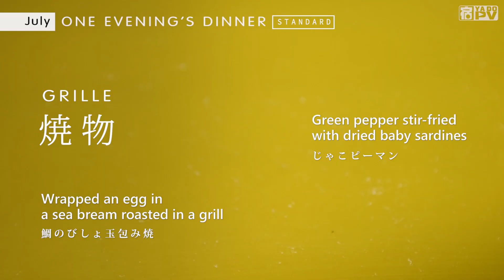“Yufu no oyado HOTARU” YADO-PV／JAPAN ： 宿PV_由布のお宿ほたる06_懐石料理（夏）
食事は朝夕ともに、母屋にある食事処で提供されます。
心地いい空間で、朝食の時など、霧の中から由布岳の姿を眺めることもできます。
献立は季節ごとに変わります。
（この動画は夏の献立の一例）

「由布のお宿 ほたる」の料理は、
地のものと、季節を感じられる旬の食材を使った、創作懐石料理です。
一品一品趣向をこらした上品な料理が並びます。
旬のものと、"豊後牛（大分県のブランド和牛）の陶板焼き"などの定番メニューとのバランスがよく、リピーターの方も納得の夕食です。
「季節の釜飯」もおすすめです。

別注料理として、
豊後水道で水揚げされた、厳選された高級食材「関アジ」「関サバ」の他、
馬刺しなども取り揃えられています。

朝食は、田舎風の和食膳で、焼き魚のさば、ワカサギ南蛮漬け、揚げだし豆腐、切干大根、キャベツの胡麻和え、出汁巻き、福岡産のめんたいこ、蔵漬け、梅干、沢庵、辛子高菜、食後のスイカと種類豊富です。
また、一人ずつ小さい鍋で、大分県の郷土料理“だんご汁”が出されます。
味噌仕立ての小鍋に大根、人参、しいたけ、ネギなど、たっぷりのお野菜と太麺が入っています。
★このきし麺を太くしたような麺を地元では“やせうま”と言います。
“太麺”なのに“やせ うま”？その由来は・・・朝食の際にスタッフにおたずね下さい。
お好みで柚子胡椒をかけてお召し上がりいただくと、より一層風味が増して、オススメです。

由布のお宿 ほたる　～大分県・由布院温泉～
由布院温泉の中心街から少し離れた場所に佇む温泉旅館。
由布岳を一望できるロケーションも魅力です。
由布院の中でも随一の泉質を誇り、化粧水のようなトロトロの感触の美肌の湯が体感できます。
源泉かけ流しの露天風呂はもちろん、貸切風呂もあり、露天風呂付き客室も用意されています。

An onsen ryokan located a little far from the center of Yufuin Onsen.
With an attractive panoramic view of Mt. Yufudake.
The ryokan boasts to offer the best quality hot spring water in Yufuin, and guests can experience the effects of the thickly textured "Beautifying Water", which feels almost like lotion.
The hotel features open-air onsen, private baths, and guest rooms with their own private open-air onsen, all of which use 100% fresh hot spring water.